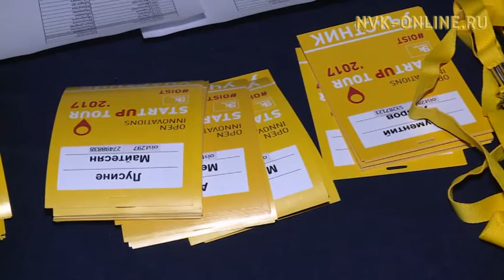Грандиозным проектам - достойное будущее! В Якутске стартовал конкурс Open Innovations Startup Tour